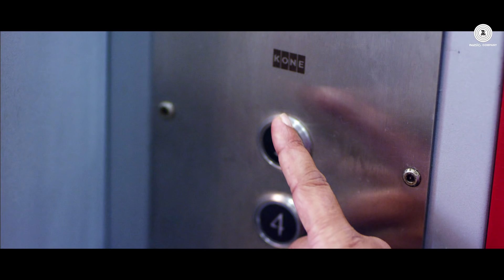Jinkun Taaku - 702 Dixit's | Nimisha Deb | Vijay Andalkar, Gauri Nigudkar & Pallavi Patil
Presenting the official video Jinkun Taaku from 702 Dixit starring Vijay Andalkar, Gauri Nigudkar & Pallavi Patil

Song - Jinkun Taaku
Singer - Nimisha Deb
Lyricist - Vishal Rane

Zee Music Marathi